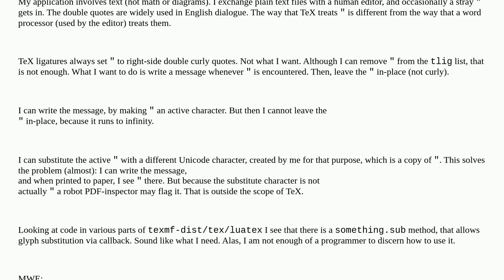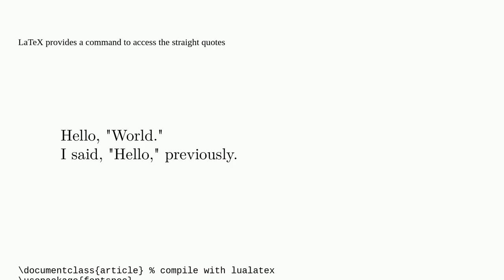Tex: Callback replacement of active character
Callback replacement of active character

A special thanks goes out to the community

  callback luatex